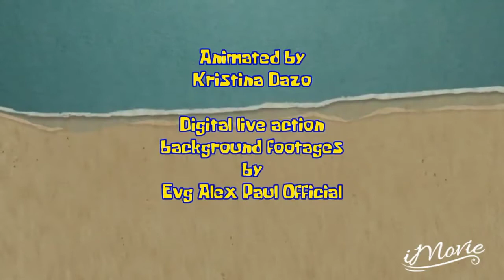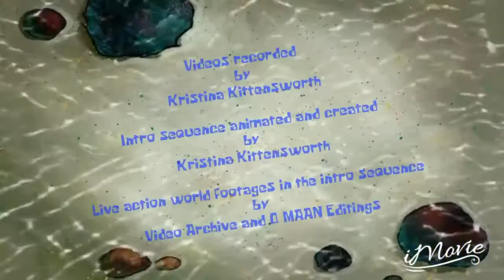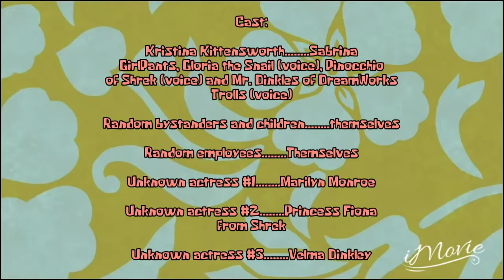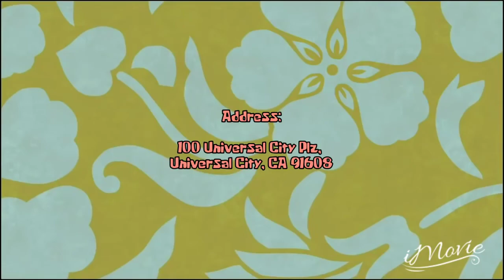SGtHSGS Episode 19 - Happiest Day in Fourth of July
This is the nineteenth episode of Sabrina GirlPants the Human Spongebob Girl Show, "Happiest Day in Fourth of July" where Sabrina GirlPants and Gloria the Snail arrived to Universal Studios Hollywood during the Fourth of July to greet her cartoon crossover friends a Happy Fourth of July.

Note: This is the first appearance of Guy Diamond from Dreamworks Trolls.

Cast:

Kristina Kittensworth. Sabrina GirlPants, Gloria the Snail (voice), Pinocchio of Shrek (voice) and Mr. Dinkles of Dreamworks Trolls (voice)

Random bystanders and children. themselves

Random employees. Themselves

Unknown actress #1. Marilyn Monroe

Unknown actress #2. Princess Fiona of Shrek

Unknown actress #3. Velma Dinkley

Unknown voice actor #1. Donkey

Unknown actor #1. Shaggy Rogers

Unknown actor #2. Frederick “Fred” Jones

I download any free custom blank title time cards of Spongebob Squarepants at Google Images Search.

Here are two digital live action background videos or footages I borrowed from Evg Alex Paul Official that I asked first before he gave me a permission to do so.

2) 4K Sea Wave Free Background Video Loop No Copyright Animation by Evg Alex Paul Official

3) Some blank time or title cards of Stephen Hillenburg's Spongebob Squarepants the most popular cartoon TV or television series hit from Google Images search you can find

4) Fonts: Krabby Patty, Bubble font which I got that name of that bubbly shaped letters and KR Bamboo font

5) Blue and white striped damselfish photo that I both edit and animate its mouth

Here are the background music used in this video:

1) Fight! Fight! Fight! (a) by Will Schaefer

2) Star Spangled Banner by United States Marine Band

3) Yankee Doodle by U.S. Navy Band

4) Regimental Pride March by United Staes Marine Band

5) Brooke’s Dream by Dan Lebowitz

6) Steptember (Dreamworks Trolls Cover) by Justin Timberlake, Anna Kendrick and other cast

7) Move Your Feet / D.A.N.C.E. / It’s A Sunshine by Anna Kendrick, Gwen Stefani, James Corden and other cast

8) Can’t Stop the Feeling (film version) by Justin Timberlake, Anna Kendrick and other cast

9) Other background music by Universal Studios Hollywood

Setting:

Universal Studios Hollywood at Universal City, California